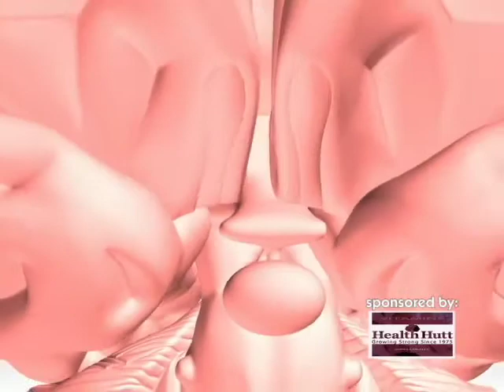Forever Young - Allergies - 1 of 6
DSE-TV's "Forever Young" presents: "What causes allergies and how do we treat them?" Polly Anna Wilson, Erik Johnson, and Ann Bratsburg discuss the topic of allergies and how to treat them using at home remedies.